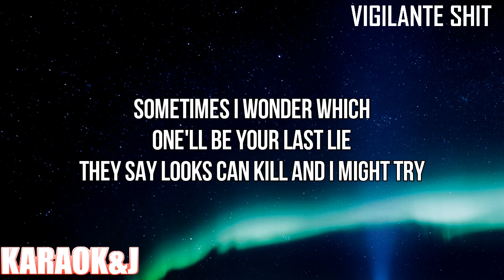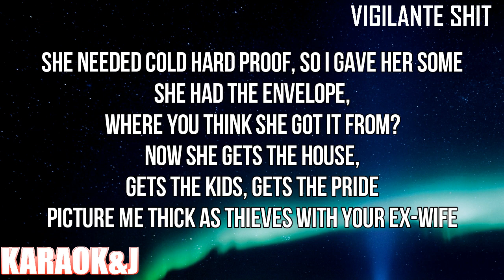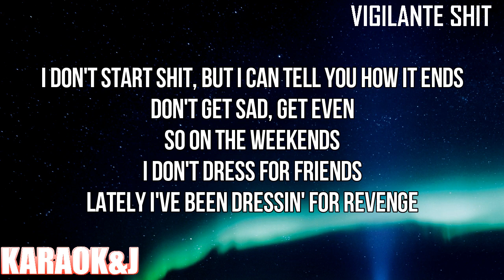Vigilante Sh*t - Taylor Swift (Instrumental Karaoke) [KARAOK&J]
Taylor Swift - Vigilante Sh*t (Karaoke Version)

Watch the Karaoke Video of the song "Vigilante Sh*t" by "Taylor Swift" From "Midnights" made by KARAOK&J.